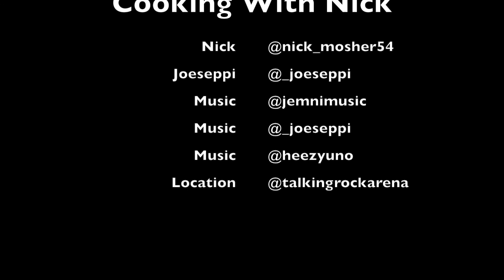Cooking With Nick EP.4: Street Bike Takes on Dirt Bike Track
In this one Nick and Seppi head to the local dirt bike track (Talking Rock Arena), only they do it with Nick's street legal DRZ400sm. Theres footage of the adventure there as well as onboard at the track showing how Nick pulls off a street bike on DIRT!